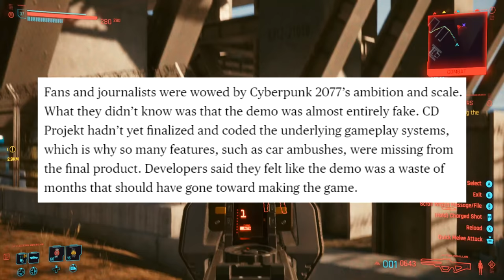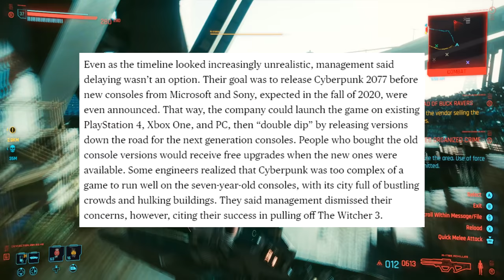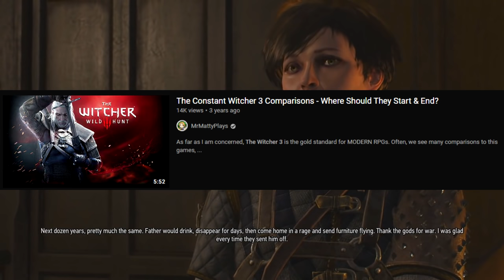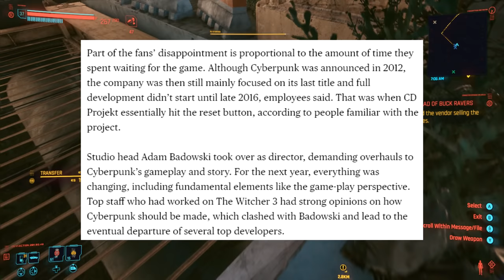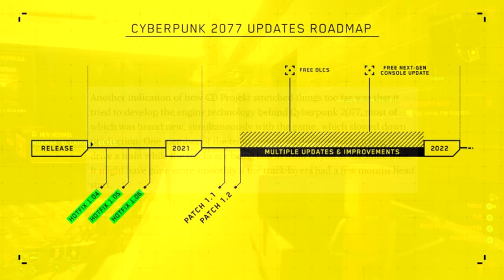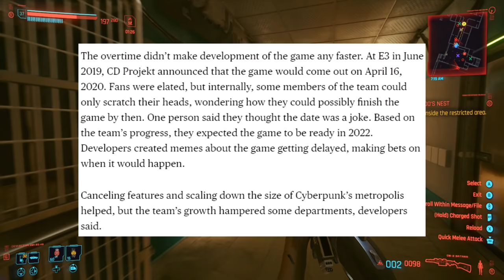CD Projekt Red Got Exposed - FAKE E3 2018 Demo, Major Crunch, The Witcher 3 Ego, & MUCH MORE!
Well, the piece a lot of us had anticipated is finally upon us. Jason Schreier of Bloomberg has dropped a major article highlighting the development troubles throughout Cyberpunk 2077's lifetime. A document riddled in lies, taking advantage of both consumers and employees, clashing egos, and plenty more have led us to this stage.